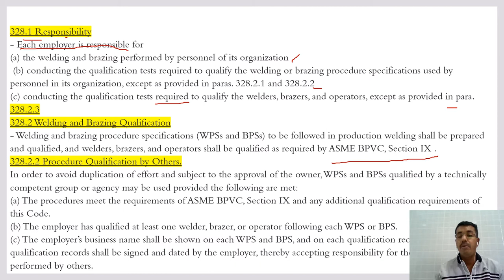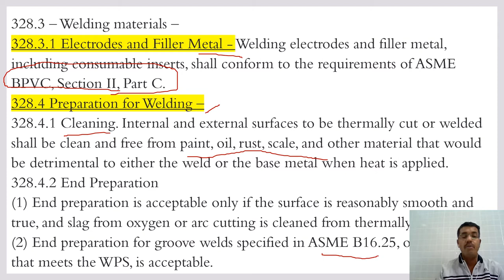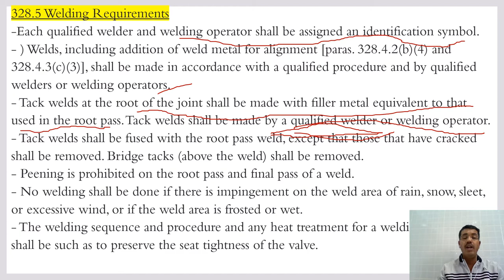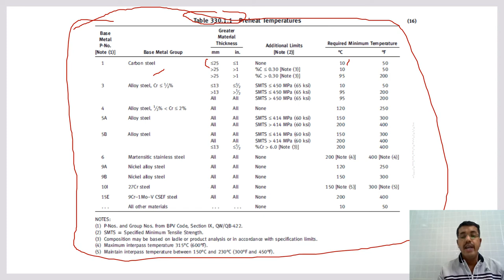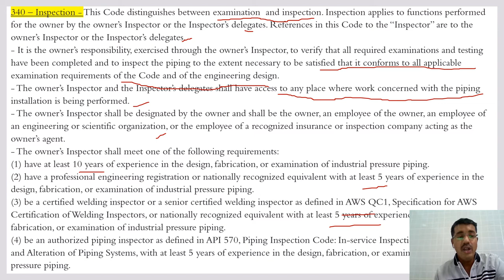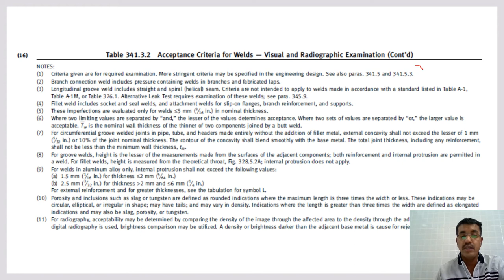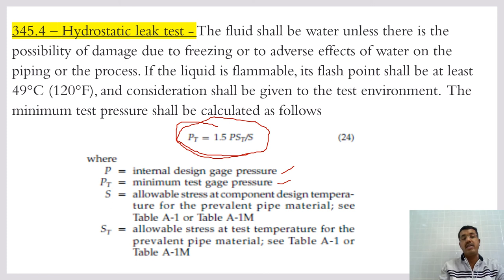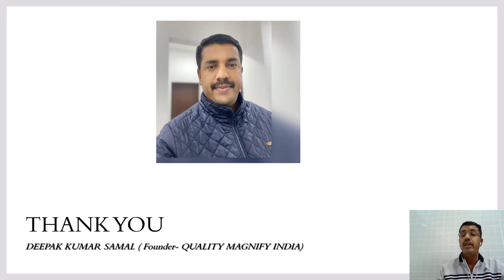API 570 B31.3 , PART 08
API 570 series.. Detailed study for API 570 in order to crack the examination..I usually notice candidates who are preparing for API 570 choose preparatory classes and pay a lot of money, Instead of it I strongly recommend following my slides, taking notes and reading the books thoroughly, It's the guaranteed  success for your API preparation. I will upload all related slides for API and plan to prepare similar videos for API 510, 653 & 580. API 571,574,577 & 578 videos will be covered under API 570 and few of them are common for other API certification courses too. Similarly ASME Sec V , IX , B 31.3 & B 16.5 will also be covered under API 570 and few of them are common for other API certification courses too. Good luck and keep watching the videos...Thanks